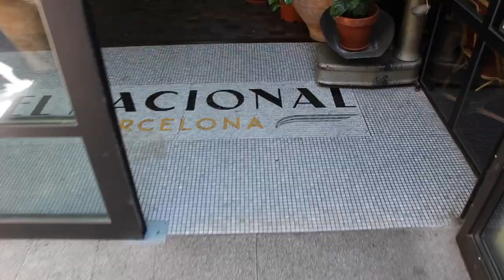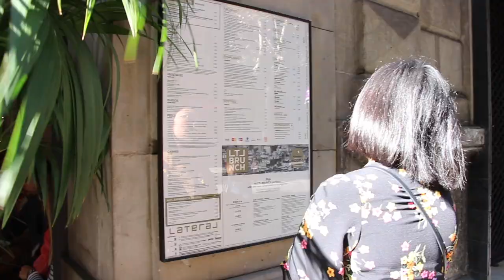Barcelone Part 1 - Vlog 2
Videos: Romane Texier and Michele Abboud
Editing: Michele Abboud